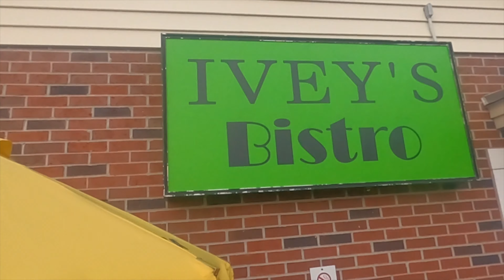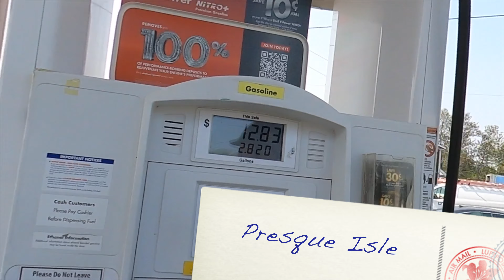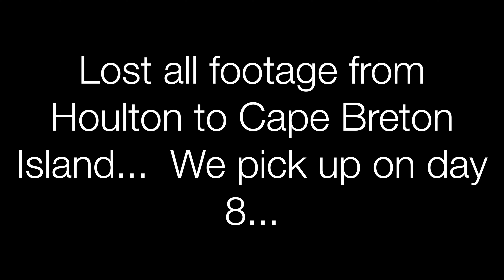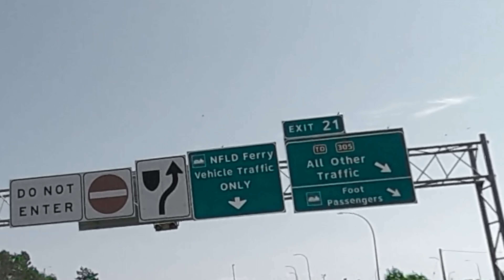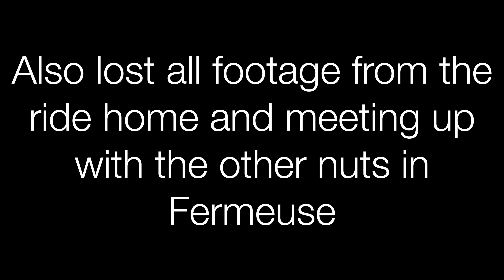Part 4 - Rusty Nuts invade America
In this final part, we explore Maine and return to Cape Breton in time to check out part of the Cabot trail.